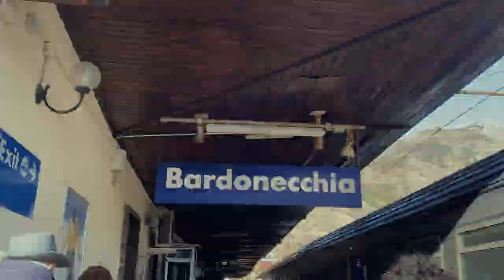Bardonecchia Vlog | Mini Silent Vlog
It’s a great pity that I couldn’t take a lot of videos. Nvm these videos are still worth posting as a Mini vlog, so here it is!
I wish you all a happy new year 2024…🤍